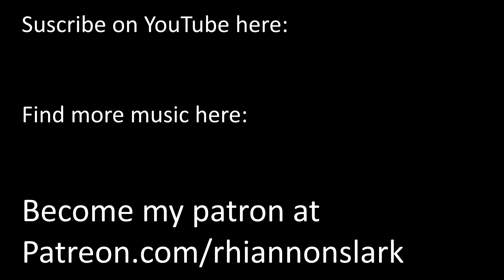Variations on an appa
An exploration of some of the many sides of Appa, Aang's animal companion and spiritually connected friend from "Avatar, the Last Airbender".